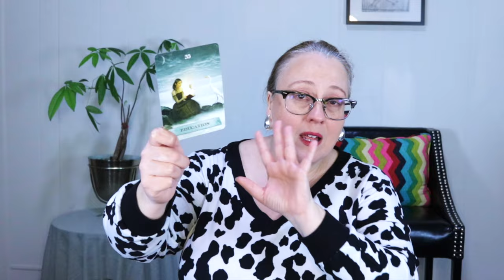MARCH 30, 2024 DAILY ANGELIC MESSAGE